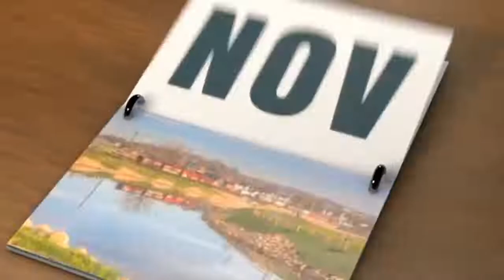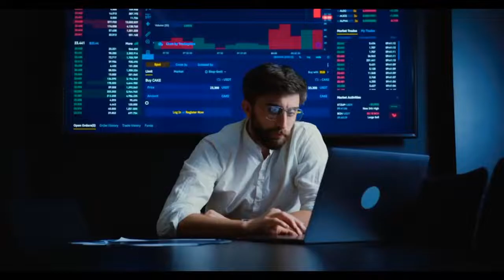साल के अंत में सबको हैरान कर दो - BESTEVER MOTIVATIONAL VIDEO For Students. Motivational video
X

action